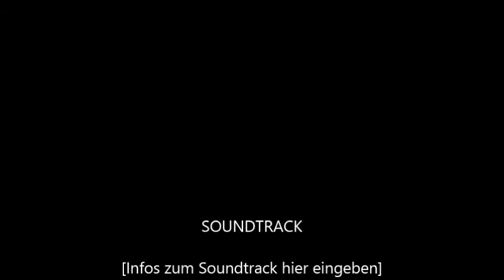H-Wurf, 5 Wochen alt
H-Wurf "vom Wolfsfriede", Deutsche Schäferhunde, 5 Wochen alt